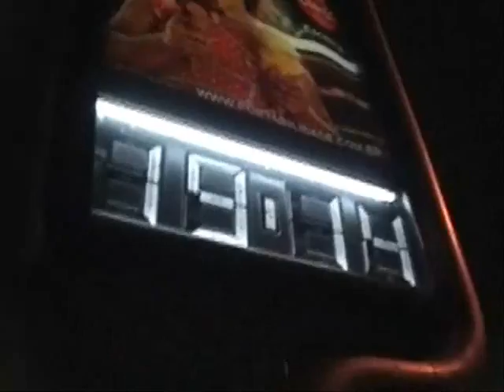"Bonde dos 2000" Continuação. - TORCIDA JOVEM DO SANTOS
Time da Marginal rasga a lei e destina apenas 2.000 ingressos pra Nação Santista.
Continuação do Bonde dos 2000.